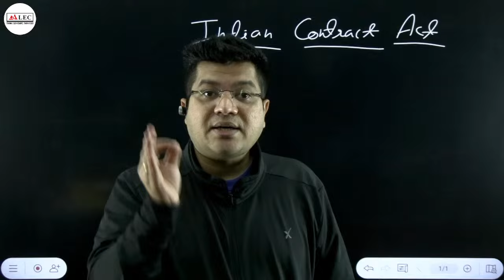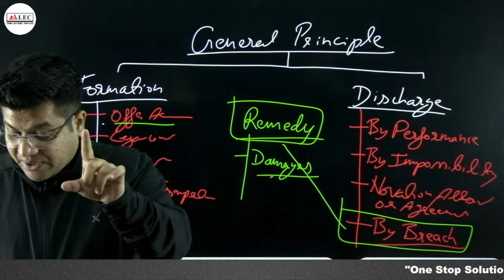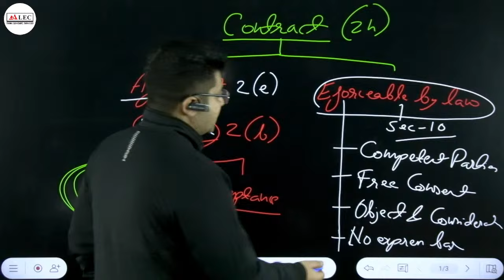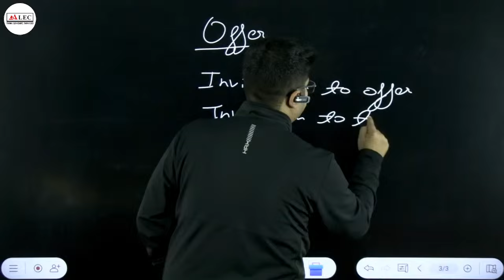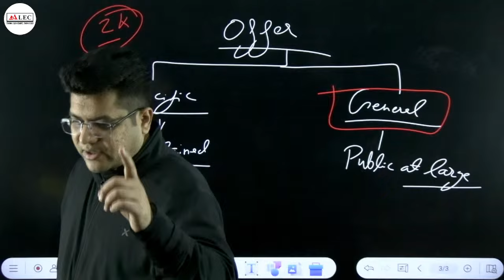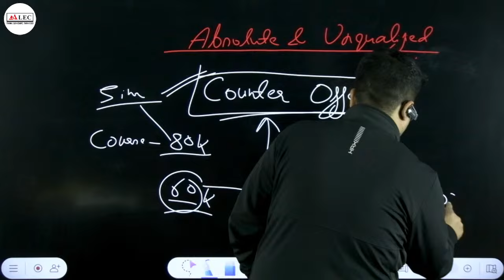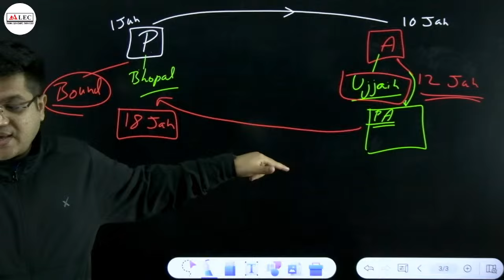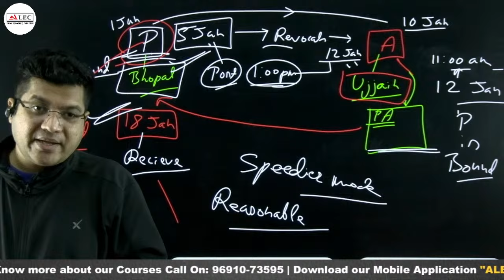Live🔴 Indian Contract Act, 1872 ( part-1) | All State Judiciary Exams | ALEC | By Nitesh Sir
Live🔴 Indian Contract Act, 1872  All State Judiciary Exams part-1

Welcome to Part 1 of our Simplified Series on the Indian Contract Act, 1872! In this comprehensive video, we delve into the essential concepts and provisions of this important legislation, which plays a significant role in various legal exams, including the MPCJ 2023 and all state judiciary exams.

Join us as we break down the complexities of the Indian Contract Act, 1872, and simplify its contents for a better understanding. Whether you're a law student, an aspiring lawyer, or simply interested in the subject, this video is sure to enhance your knowledge and exam preparation!

In this part, we explore crucial aspects such as the essentials of valid contracts, the impact of free consent, and the importance of lawful consideration. Furthermore, we examine the ramifications of certain contract types, the significance of contingent contracts, and the circumstances under which an agreement may be held as void or voidable.

Our expert instructors provide detailed explanations, practical examples, and case studies to ensure clarity and depth of understanding. We aim to help you navigate through the Indian Contract Act, 1872 seamlessly, facilitating your exam readiness and overall comprehension.

Prepare yourself for the MPCJ 2023 and all state judiciary exams with our simplified approach and comprehensive coverage of the Indian Contract Act, 1872.

& Hindi.